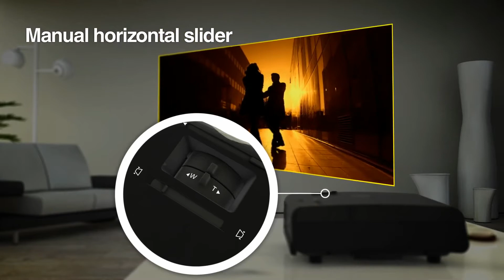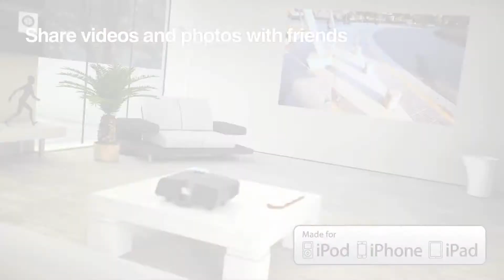Epson MegaPlex MG-850HD Easy Home Theater 3LCD Projector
Epson MG-850HD MegaPlex Projector — 720p, 2800 Lumens, 3LCD with with built-in Speaker & Docking for iPhone, iPad | Shop now | With a dedicated dock for your portable Apple device, this versatile projector also harnesses Epson's latest 3LCD technology to deliver impeccable, high-quality images for superb presentations and movies for home entertainment.